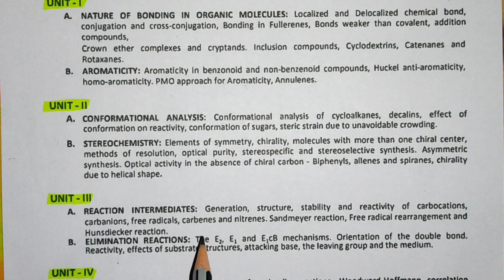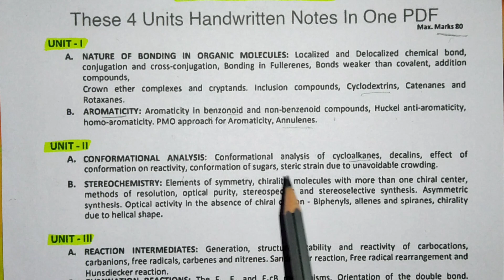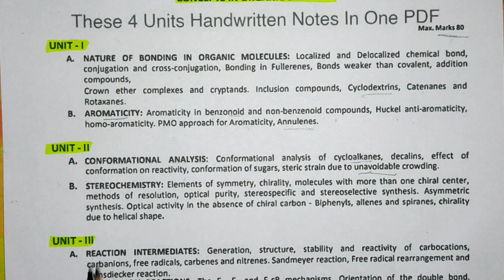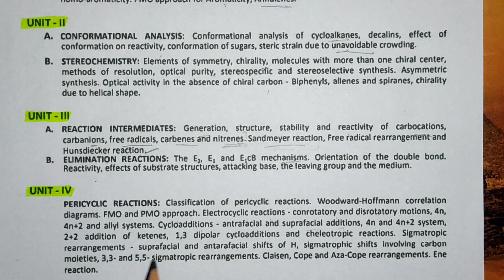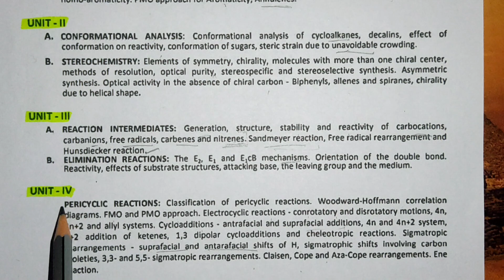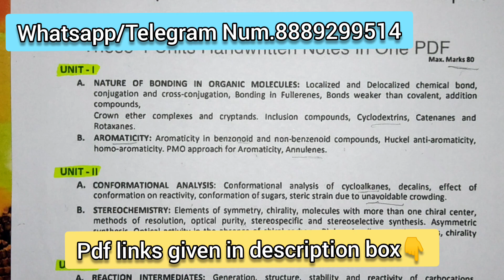MSc.1st Sem.Organic Chemistry Notes | Complete Handwritten Notes & Syllabus Discussion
【COMPLETE NOTES FOR MSc. 1st SEM.】

-All 16 Unit Notes You Will Get In This One PDF
-Total 400 Pages Notes.
-Complete Handwritten Notes
-Specially Made For MSc.Semester Exams.

"Subject Wise Notes"

【"Complete INORGANIC CHEMISTRY For 1st Sem."】

【"Complete ORGANIC CHEMISTRY  For 1st Sem."】

【"Complete PHYSICAL CHEMISTRY For 1st Sem."】

【"Complete SPECTROSCOPY For 1st Sem."】

   【 For MSc.1st Sem.Notes Unitwise 】

●ORGANIC CHEMISTRY-

UNIT-1
("Nature Of Bonding In Organic Molecules/Aromaticity")-

UNIT-2

("Conformation Analysis & Stereochemistry")-

UNIT-3
("Reaction Intermediate/Elimination Reaction")-

UNIT-4
("Pericyclic Reaction")-

●INORGANIC CHEMISTRY

UNIT-1
("Symmetry & Group Theory In Chemistry")

UNIT-2
("Metal Ligand Bonding /Metal Complex")

UNIT-3
("Metal Ligand Equilibra In Solution/Isopolyacid & Heteropolyacid")-

UNIT-4
("Metal Cluster/Chains/Rings")-

●PHYSICAL CHEMISTRY-

UNIT-1
("Mathematical Concept In Quantum Chemistry")-

UNIT-2
("Basic Of Thermodynamics")-

UNIT-3
("Electrochemistry-1")-

UNIT-4
("Chemical Dynamics -1")-

●SPECTROSCOPY-

UNIT-1
("Unifying Principle Of Spectroscopy")-

UNIT-2
("Microwave Spectroscopy")-

UNIT-3
("Infrared Spectroscopy")-

UNIT-4
("Raman Spectroscopy")-

 【All Semester Notes for MSc.Sem.exam】
CATEGORY WISE-

"INORGANIC CHEMISTRY"All sem.All Unit-

"ORGANIC CHEMISTRY"All Sem.All Unit-

"SPECTROSCOPY"All Sem.All Unit-

"PHYSICAL CHEMISTRY"All Sem.All Unit-